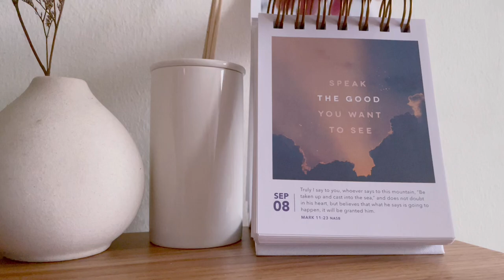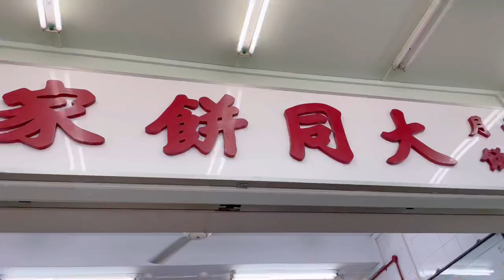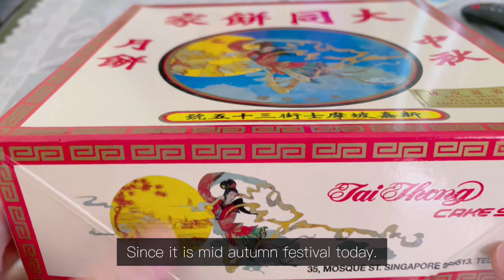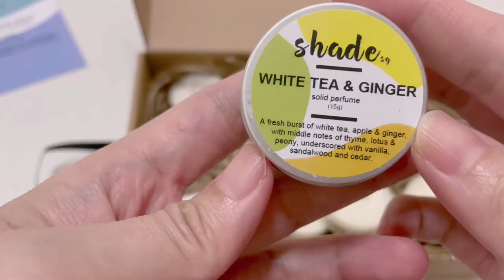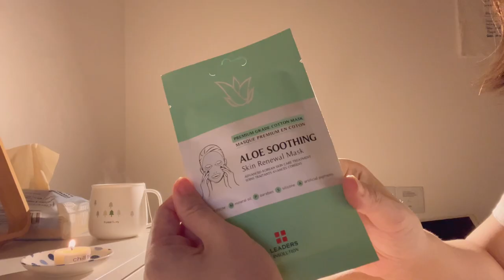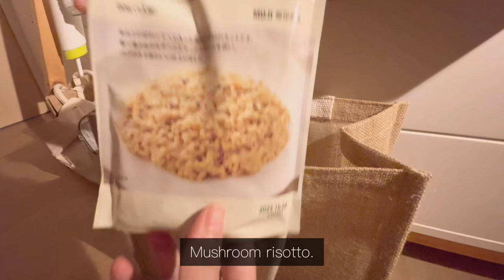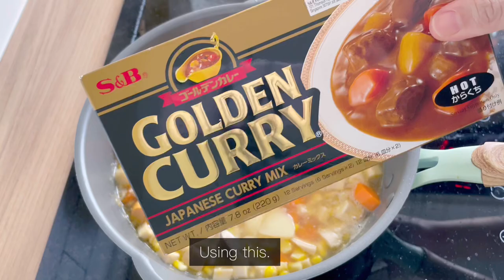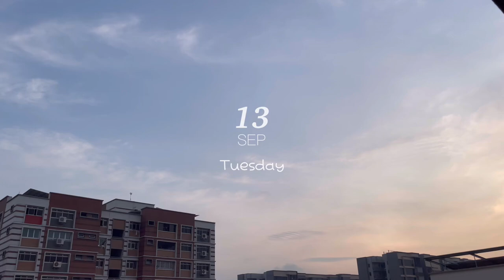Simple everyday life: Daily vlog - Cold soy noodles, Shade candles, MUJI risotto, Kimchi fried rice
Tried using my MUJI aroma stone. Just need to drip the essential oil on it and it gives off the scent. Good to use for small area like on a desk or beside a bed. Received a gift of candles sampler set from Shade (IG: @weareshadesg) and a solid perfume to try. They had some interesting scents so i was trying them out. Also love their solid perfume of white tea & ginger.

Went to buy snowskin mooncakes from my favorite brand (大同) during lunch on Friday. Came back and made cheese risotto using the MUJI risotto pack. Took 20 mins to cook though. But its nice.

Went to Tiger’s place for breakfast and lunch on Saturday. We had a simple breakfast of frozen pancakes. I made korean cold soy noodles (Kongguksu) to try. Went to Sunday service at Marina Bay Sands for a change as its in town and I had some errand to run there. Went to MUJI cafe for lunch after that. Always enjoyed my MUJI lunch. Also bough a bunch of items from MUJI like a oak wooden tray, mushroom risotto and a glass candle holder for the tealight candles I got from Shade.

Made Kimchi fried rice for dinner on Sunday. WFH In Monday and made Japanese curry for lunch. Topped with a Sunny side up of course! Went to office for work on Tuesday and had dim sum for luncj with my colleague.

BGM 🎵 ~

Don’t you ever (Instrumental Version) - The Watershed
What If (Instrumental Version) - Low Light

Far away feeling - Jamie Rutherford
Midnight (Instrumental Version) - Paper Planes

Editor: VLLO